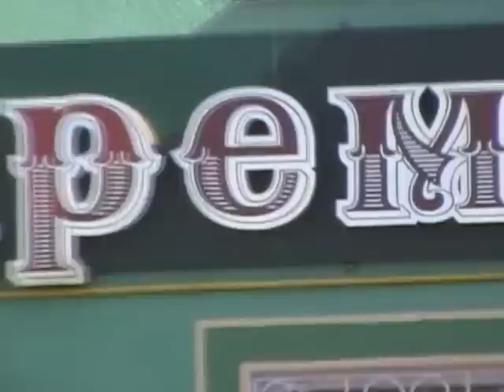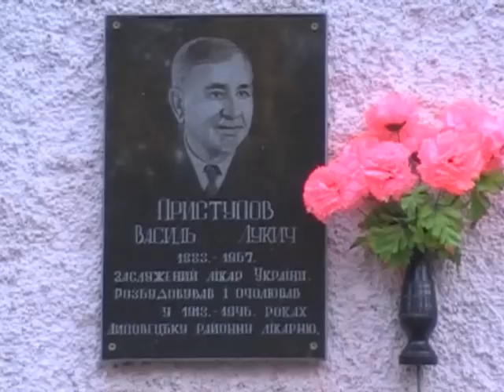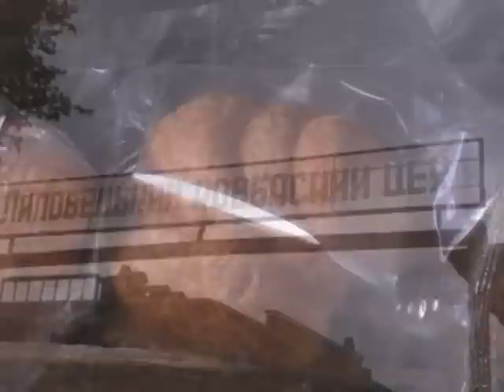Липовець. До Дня міста